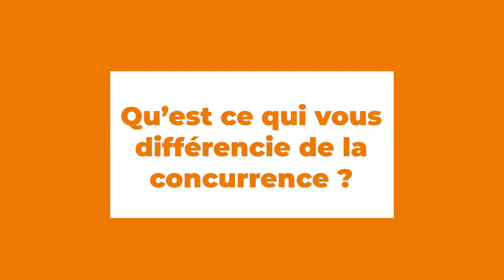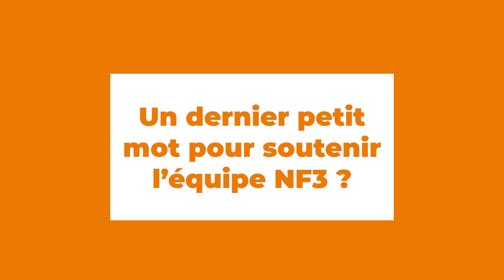Interview de notre partenaire LOOK OPTIQUE - CVB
Parce que pour bien viser le panier il faut une vue au top on était obligé d'avoir un opticien dans nos partenaires ! 🤓
Alors un grand merci à Look Optique Carqueiranne de nous soutenir ! 😊
Pour en savoir plus sur Look Optique c'est juste ici 👇